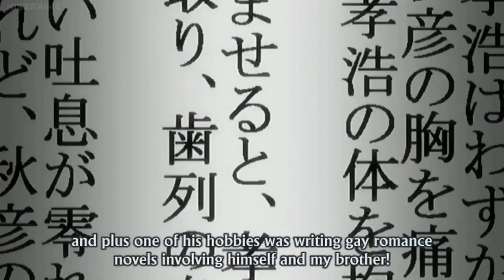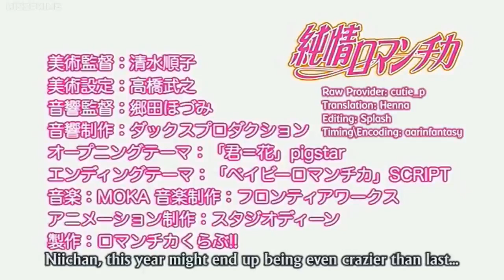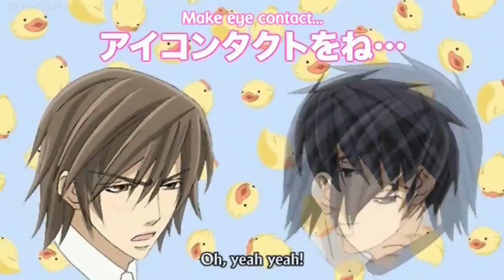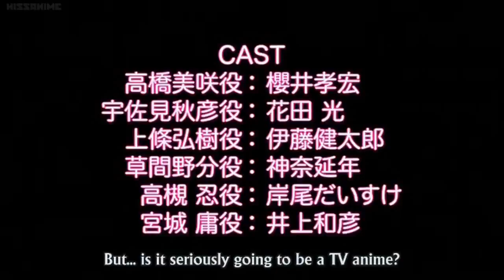Junjou Romantica Special